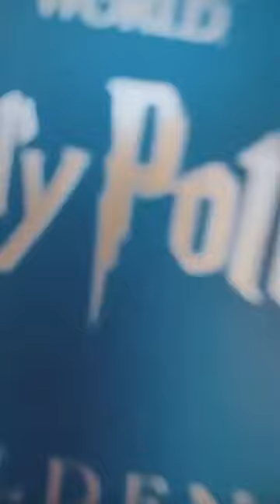Gorgeous Harry Potter Pottery Barn Teen Golden Snitch Clock Replica 🕰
Hey wonderful people! New for you guys

If you are new to our channel, then welcome! We are Brandon and Anastasia, very nice to meet you!

We are huge fans of Disney and UniversalStudios ! We love collecting both DisneyPins and Loungefly pins, also Anastasia is obsessed with Harry Potter Pins. Unboxing videos is one of our favorite! We hope you enjoy it. If you love this type of content you are more than welcome to stay with us, we do it pretty often. Let's Share the Magic with everyone.

We would be happy if you support our little addiction. We are very excited to share our collection with you!